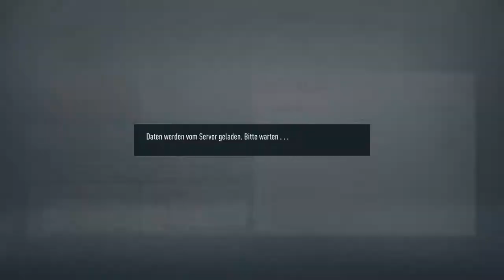FIFA 21 Karriere S04 Saison 4 #192 Bundesliga 29. Spieltag Dortmund - Schalke